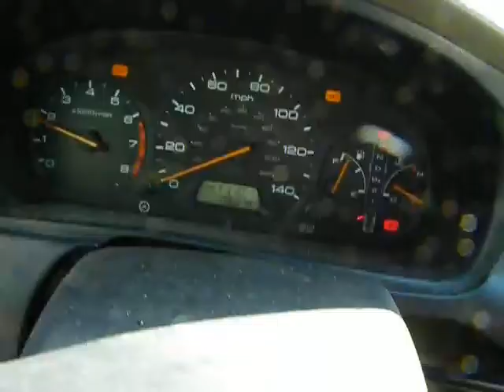Q417153 2004 Odyssey 196078 miles, Elmer's Auto Salvage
Parting out 2004 Odyssey 3.50 Fwd 196078 miles. Our stock number is Q417153.